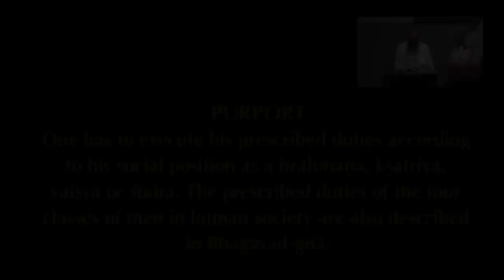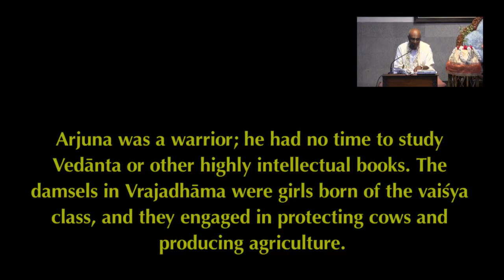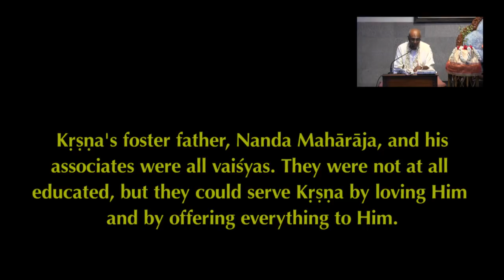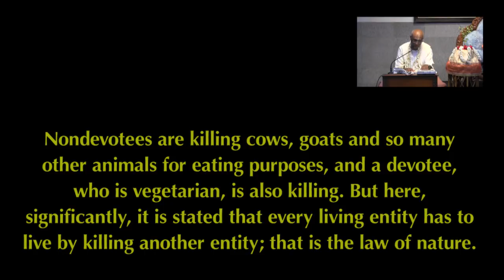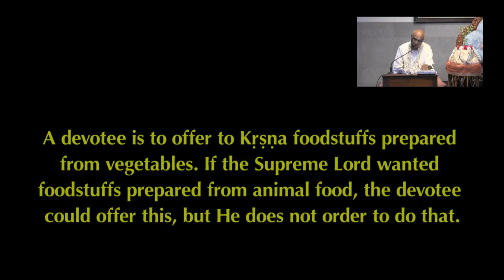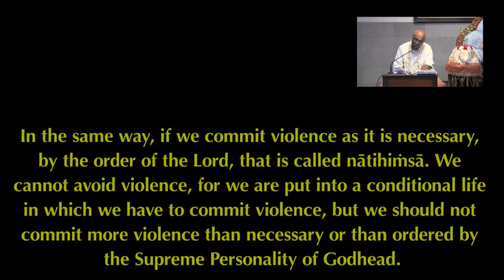Srimad Bhagavatam | HG Madhu Pandit Dasa | SB 3.29.15 | 06-03-2018